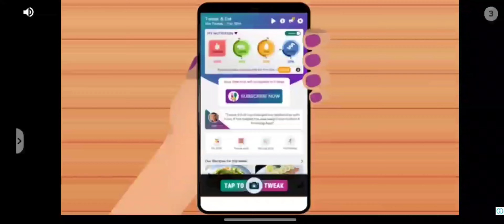Mancala game Hard Levels Watch and learn a new game Enjoy while learning Logical game